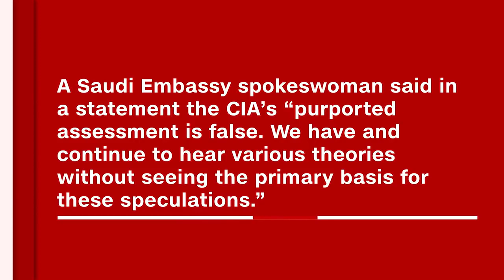State Dept No conclusion on Khashoggi's death CNN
American News

The State Department says the US government has not made a final conclusion determining who is responsible for the killing of Jamal Khashoggi. Several sources told CNN and other media that a CIA assessment has concluded that Saudi Crown Prince Mohammed bin Salman ordered the killing of Khashoggi, an assertion denied by the Saudis.